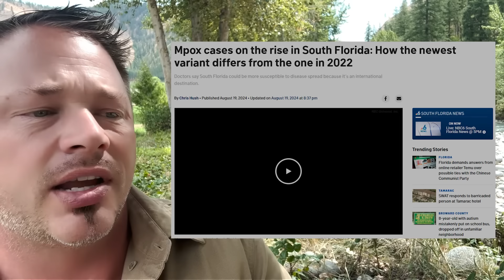Countries Locking Down ‼️‼️ Mpox Emergency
CODE: RIVERSIDE10